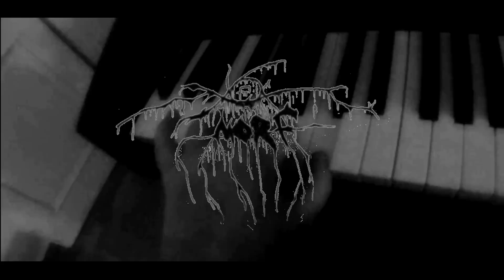Dave spricht über das Problem von Linken Sammlungsbewegungen und Armutsbetroffenheit | gmM#28